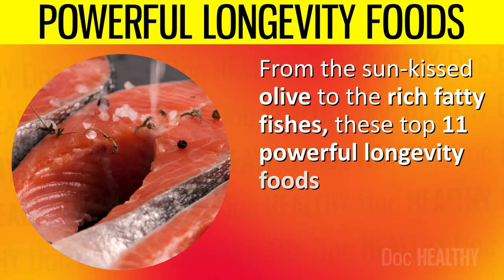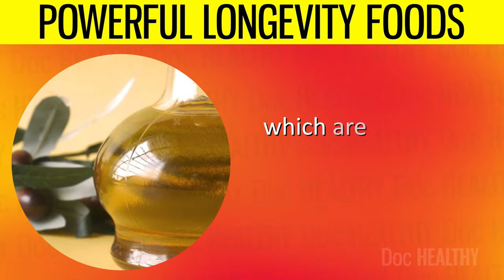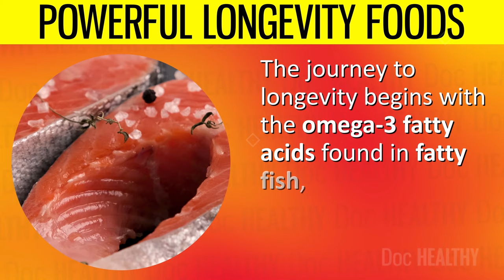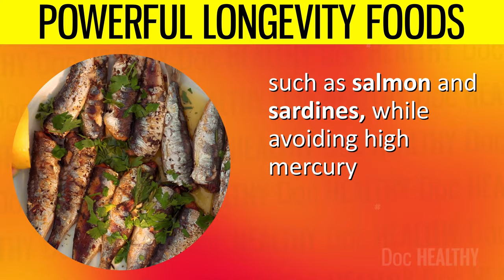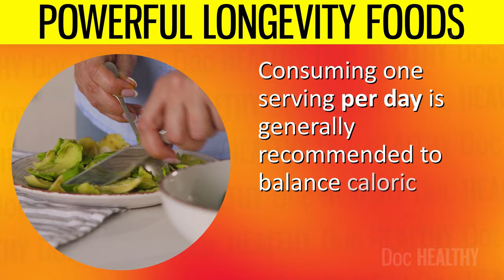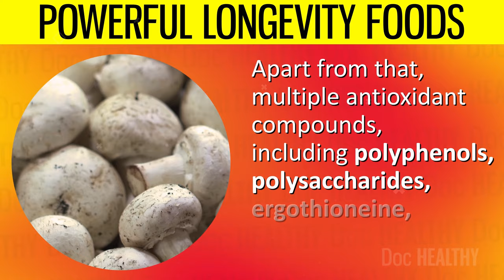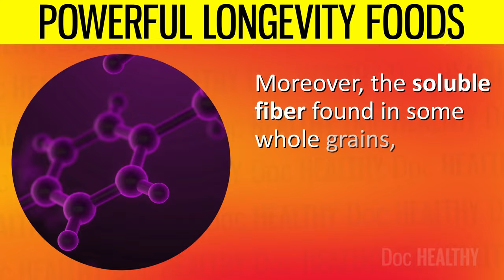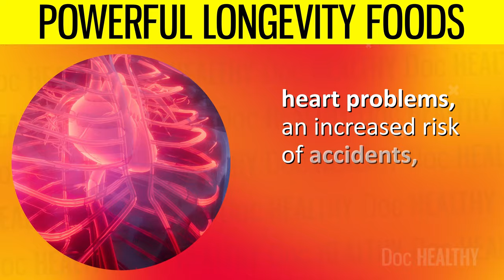11 POWERFUL Longevity Foods Doctors Have Every Day To LIVE LONGER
Imagine unlocking the secret to a longer, healthier life simply through your diet.

Across the globe, doctors and nutrition experts are not just prescribing medicines but also recommending powerful longevity foods that have stood the test of time and science. These aren't just any foods; they are the crème de la crème of nutrition, packed with antioxidants, vitamins, and heart-healthy fats that may significantly reduce the risk of chronic diseases and enhance life expectancy.

From the sun-kissed olive to the rich fatty fishes, these top 11 powerful longevity foods are the staples that doctors incorporate into their daily routines to promote vitality and longevity.

Also, do you know what those daily habits are that may hinder longevity? Stick to the end of the video to find out.

⌛Timestamps:
⏱️ Intro - 0:00
⏱️ Intro - 00:00
⏱️ Coffee - 00:54
⏱️ Olive Oil - 02:03
⏱️ Turmeric - 03:13
⏱️ Legumes - 04:25
⏱️ Fatty Fish -  05:43
⏱️ Leafy Greens - 07:10
⏱️ Avocado - 08:26
⏱️ Tomatoes - 09:58
⏱️ Mushrooms - 11:05
⏱️ Dark Chocolate - 12:24
⏱️ Whole Grains - 14:00
⏱️ Smoking - 15:55
⏱️ Excessive Alcohol Consumption - 16:10
⏱️ Ignoring Mental Health - 16:25
⏱️ Poor Posture - 16:40
⏱️ Overusing Screens - 16:52

✍️ Summary:
Coffee
Consuming coffee has been linked to promoting longevity through several biological pathways. Coffee is rich in antioxidants, such as chlorogenic acid and polyphenols, which play a significant role in neutralizing free radicals. These free radicals are unstable molecules that may cause cellular damage and contribute to aging and the development of chronic diseases like cancer, cardiovascular diseases, and Alzheimer's. By neutralizing these free radicals, the antioxidants in coffee help protect the cells, thereby reducing the risk of such age-related diseases.

Olive Oil
Olive oil, particularly extra virgin olive oil, is renowned for its longevity-promoting properties, which are central to the heart-healthy Mediterranean diet. The journey towards longevity with olive oil begins with its high content of monounsaturated fats, specifically oleic acid. These healthy fats improve heart health by reducing levels of bad LDL cholesterol while increasing good HDL cholesterol, thus maintaining the balance crucial for preventing artery-clogging atherosclerosis. A healthy cardiovascular system is a cornerstone of longevity, as it reduces the risk of heart attack, stroke, and other cardiovascular diseases.

Turmeric
Central to its benefits is curcumin, the active compound that endows turmeric with its distinctive color and a plethora of medicinal benefits, contributing significantly to longevity.

Turmeric has a notable role in heart health, a crucial aspect of longevity. Curcumin improves the function of the endothelium, the lining of the blood vessels, enhancing blood pressure regulation and clotting. Given that heart disease is the world's leading cause of death, turmeric’s effects on heart health significantly contribute to its longevity-promoting properties.

Legumes
Consuming legumes—such as beans, lentils, and peas—is widely regarded as a key dietary habit for promoting longevity.

The journey towards longevity with legumes begins with their remarkable fiber content. Dietary fiber aids in digestive health by promoting regular bowel movements and feeding the beneficial bacteria in the gut microbiome. A healthy gut is linked to improved immune function, reduced inflammation, and a lower risk of chronic conditions like obesity and colorectal cancer, all of which contribute to longevity.

Fatty Fish
The journey to longevity begins with the omega-3 fatty acids found in fatty fish, namely EPA (eicosapentaenoic acid) and DHA. These fats are crucial for maintaining heart health, which is one of the cornerstones of longevity. They help regulate blood pressure, reduce triglyceride levels, and lower the risk of arrhythmias, which are irregular heartbeats that may lead to sudden death.

Leafy Greens

Research from 2021 indicated that higher consumption of fruits and vegetables was linked with reduced mortality, but the risk reduction plateaued around five daily servings of fruits and vegetables.